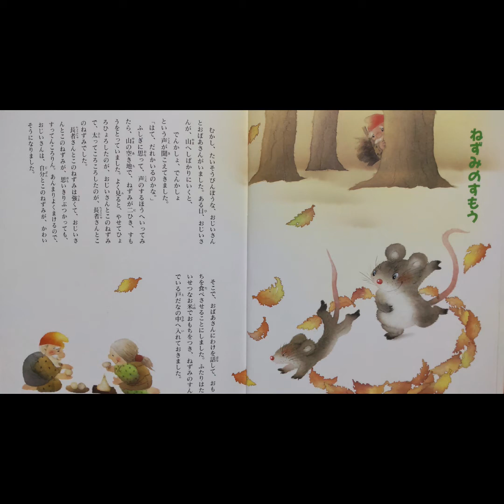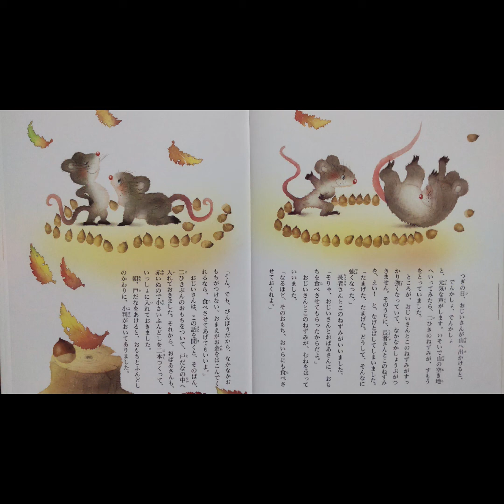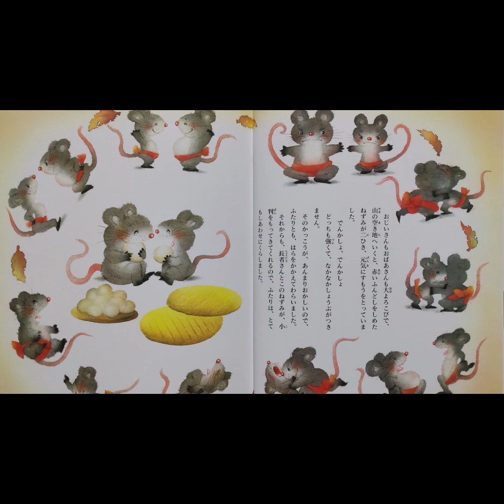お話でてこい 絵本 ねずみのすもう 学校 懐かしの